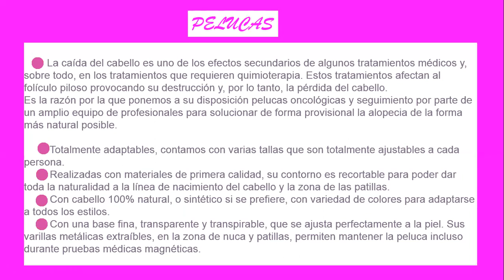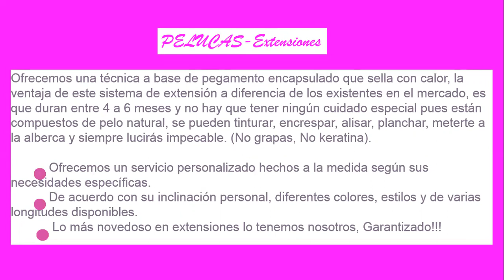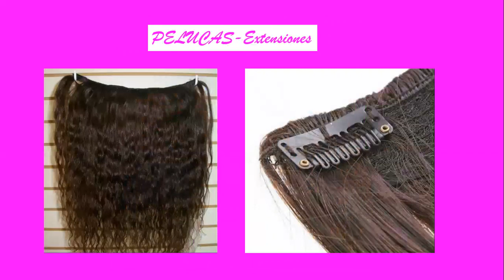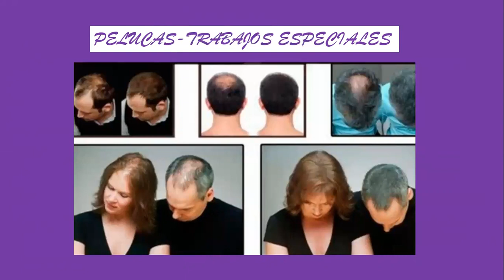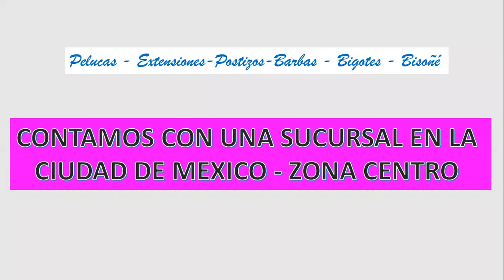"PELUCAS" ONCOLOGICAS - DE LUJO - FANTASIA - EXTENSIONES - POSTIZOS - BISOÑES - BARBAS - TURBANTES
"PELUCAS" TENEMOS UN AMPLIO SURTIDO DE PELUCAS ONCOLOGICAS, DE LUJO, FANTASIA, EXTENSIONES, POSTIZOS, BISOÑES, BARBA, BIGOTE, ATENDEMOS CASOS MUY ESPECIALES, TENEMOS MAS DE 30 AÑOS DE EXPERIENCIA EN ESTE RAMO, NOS ESPECIALIZAMOS EN CABELLO NATURAL, NOS ENCANTARIA PODER SERVIRLE EN NUESTRA SUCURSAL DE LA CIUDAD DE MEXICO ZONA CENTRO  DAMOS ATENCION A TODA LA REPUBLICA MEXICANA VIA PAQUETERIA .